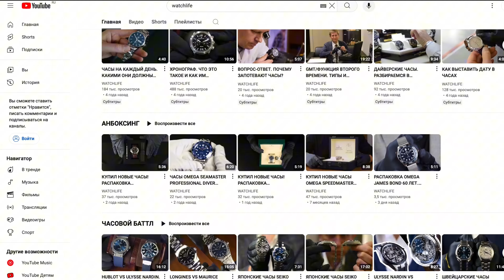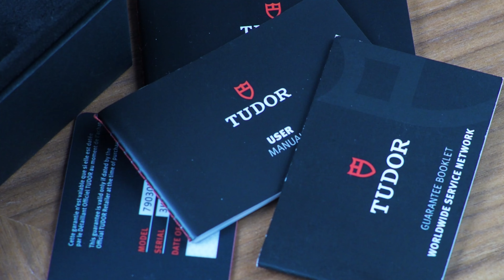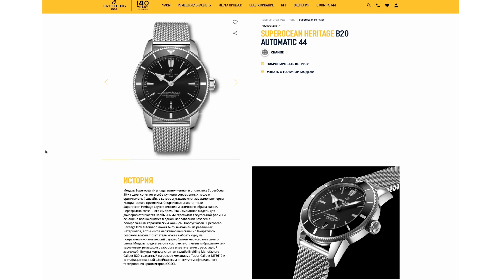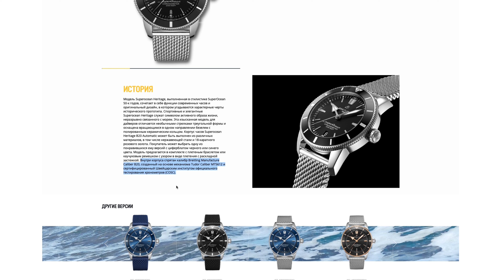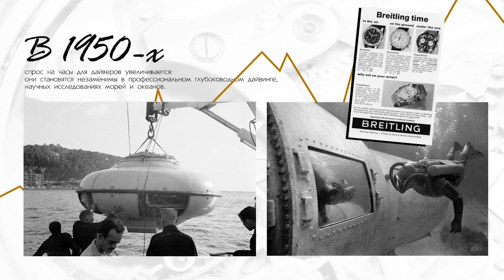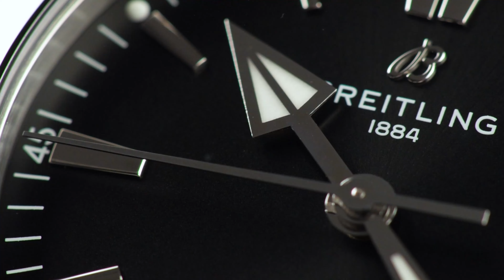BREITLING VS TUDOR. ЧТО ЛУЧШЕ? СРАВНЕНИЕ ЧАСОВ SUPEROCEAN HERITAGE И BLACK BAY 58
Часовой баттл! Две лучшие модели от Брайтлинг и Тюдор в бюджете +/-500 тысяч рублей.
Винтажные дайверские часы. Детальное сравнение и оценка. Какие часы лучше?

1) Breitling Superocean Heritage AB2030121B1A1
2) Tudor Black Bay 58 M79030B-0001